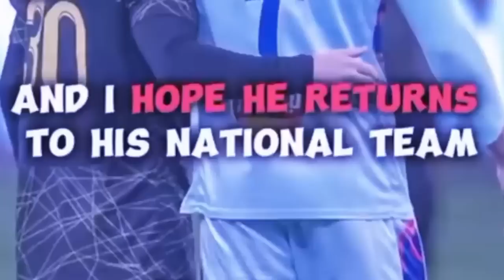ka jingioh rah u messi iaka world cup 2022 kadei na kadaw u ronaldo naduh u snem 2015 peit balei